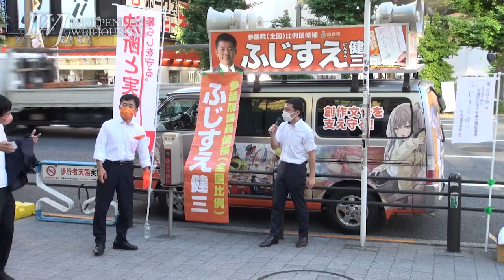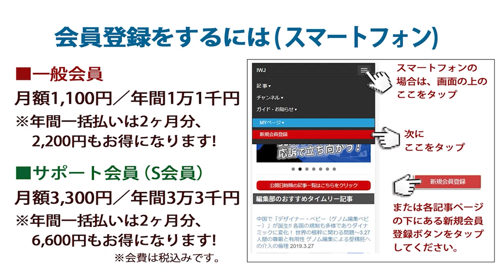2022.7.7 【秋葉原】自民党 藤末健三 参議院全国比例区候補 街頭演説会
収録日 2022.7.7
場所：秋葉原

自民党藤末健三候補「暗号資産の税制を私なら変えられる！」～7.7 自民党 藤末健三 参議院全国比例区候補 街頭演説会 2022.7.7